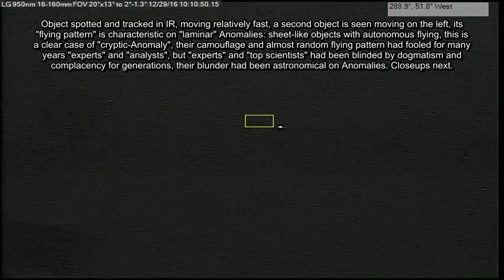Laminar Anomaly 12/29/16 10:09am EST.